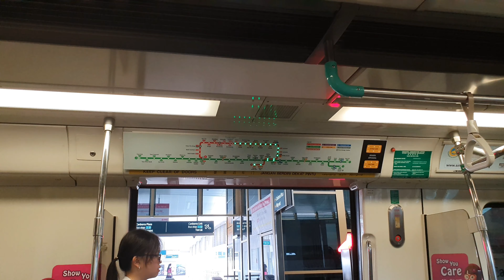FULL DAY RUN! [SMRT] Ride from NS10 Admiralty to NS13 Yishun - Kawasaki Nippon Sharyo C751B 335/336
Rifqi films C751B Ride from Admiralty to Yishun on the North South Line.

OMG! Didnt expect a C751B to run full day on NSL Today! Got a text from C751Blogger that it was running full day, i rushed from school to catch it. Perfect timing as when i just finished school.

Announcment : In 2020, I will be uploading more of Kawasaki Heavy Industries C151, Siemens C651 and Kawasaki Nippon Sharyo C751B.

Hey guys Rifqi here and my channel I will be uploading videos of SG Transportation, mostly our rail system. I am just a boy who loves train since the age of 1, so now I am an enthusiast of trains. Hope you like today's video! Wanna hangout one day with me? Sure! Hope you enjoyed today's video! Goodbye and have a nice day!